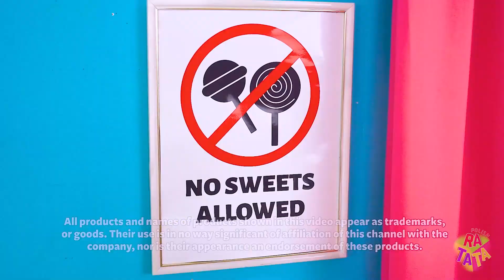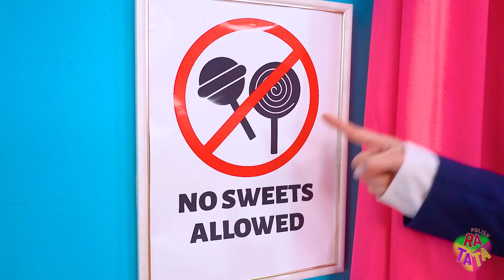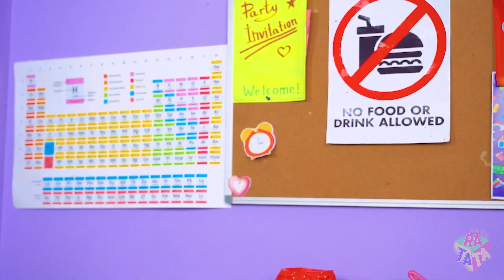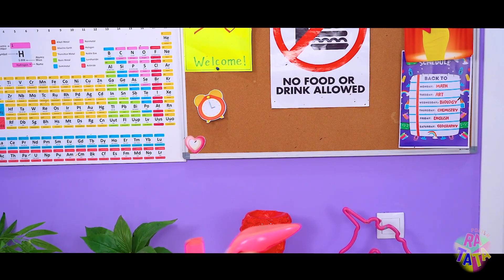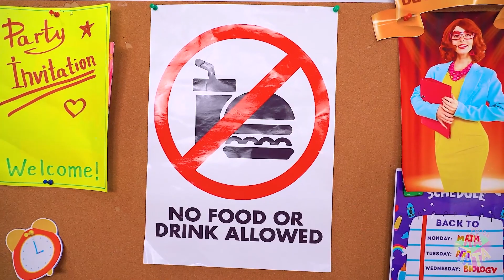Jak przemycić słodycze do klasy | Pomysły na Sekretne Zjadanie Przekąsek w Szkole by RATATA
Te nudne lekcje mogą stać się fajniejsze dzięki Twoim ulubionym słodyczom. Ale jaki jest z nich pożytek, skoro nie można ich zabierać do szkoły? Wstrzymaj się z rozpaczą, ponieważ dzisiaj jesteśmy gotowi ujawnić ci sekretne sposoby na jedzenie w szkole i pokazać, jak przemycić cukierki prosto do klasy. Dzięki nam chodzenie do szkoły przestanie być takie nudne!